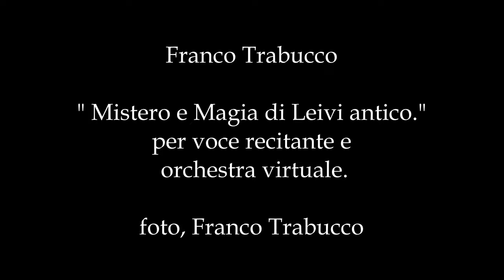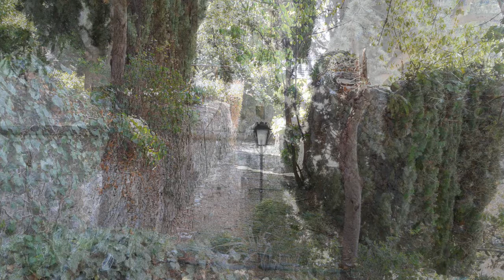Franco Trabucco: Mistero e Magia di Leivi antico -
per voce recitante e orchestra virtuale.
foto, Franco Trabucco.